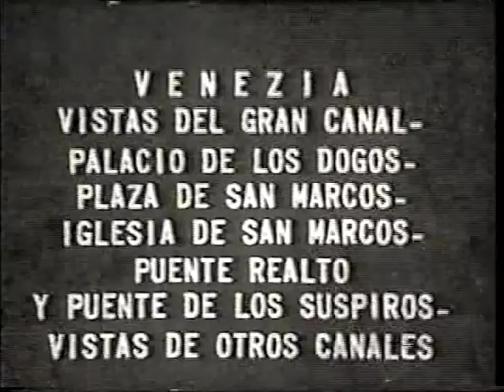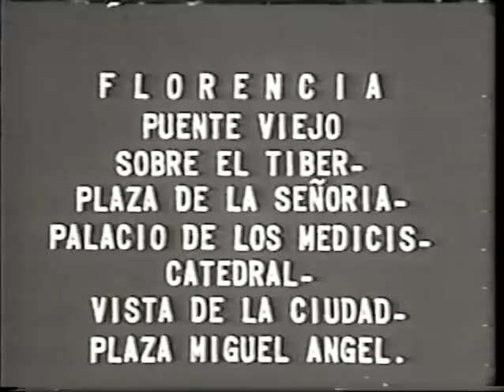Escobar Family ~1931.m4v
This is a video that my grandfather (Gustavo Escobar Llamosas +) shot when my father was 2 or 3 years old. They were on a trip around europe. Scenes in the movie include visits to Switzerland, Italy and France among some other locations I don't recognize. Also in this video: Josefina Hernandez de Escobar (+), Marisol Escobar and Gustavo Escobar Hernandez (+)